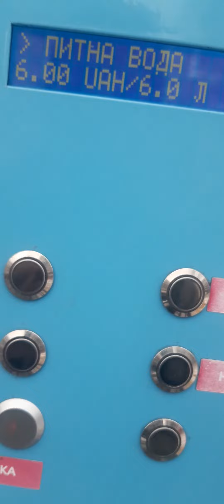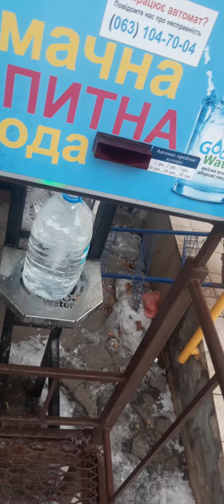Snow Falls in Ukraine 🇺🇦 | December 2021 | UKRAINE LIFE INDIAN STUDENTS & Worker | Jonty Rambe Wala